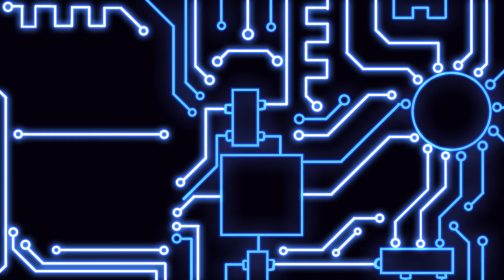Fallout 3 #119 Fulfilling fathers dream